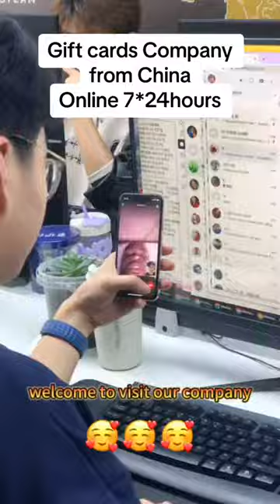We have been in the gift card business in China for many years and now enjoy a very high reputation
We have been in the gift card business in China for many years and now enjoy a very high reputation and we need many cards every day.